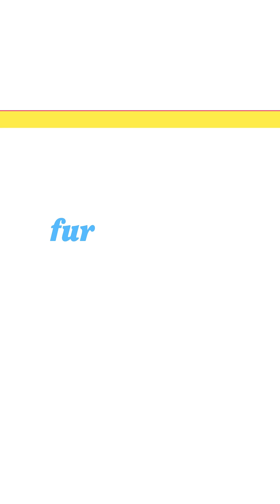Rottweiler and her puppies rescued after being left in truck during Park Fire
The dogs were alone for four days after their owner's car broke down during an urgent evacuation amid the California wildfire and were eventually rescued by helicopter.